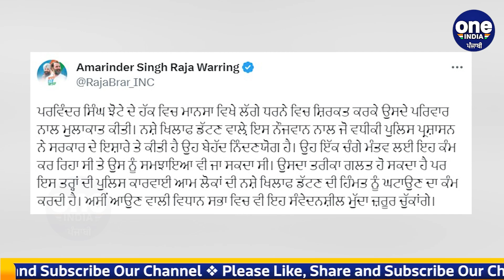ਮਾਨਸਾ ਵਾਲੇ ਝੋਟੇ ਦੇ ਹੱਕ ਵਿੱਚ ਉਤਰੇ ਪਿੰਡ ਵਾਸੀਆਂ ਨੇ ਇਹ ਕੀ ਕਰਤਾ? ਰਾਜਾ ਵੜਿੰਗ ਵੀ ਪਹੁੰਚੇ | OneIndia Punjabi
ਮਾਨਸਾ ਵਾਲੇ ਝੋਟੇ ਦੇ ਹੱਕ ਵਿੱਚ ਉਤਰੇ ਪਿੰਡ ਵਾਸੀਆਂ ਨੇ ਇਹ ਕੀ ਕਰਤਾ? ਰਾਜਾ ਵੜਿੰਗ ਵੀ ਪਹੁੰਚੇ, ਝੋਟੇ ਦੇ ਪਿਓ ਨੂੰ ਗਲ਼ ਲਾ ਕਰਤਾ ਐਲਾਨ...
What did the villagers who came down in favor of Mansa Wale Jhota do? Raja Warring also arrived.
                ~PR.182~